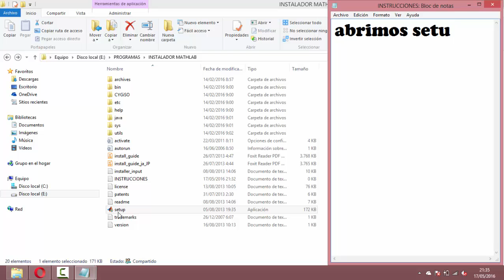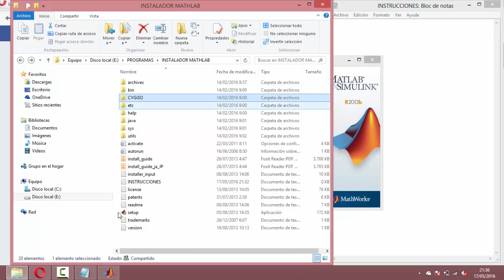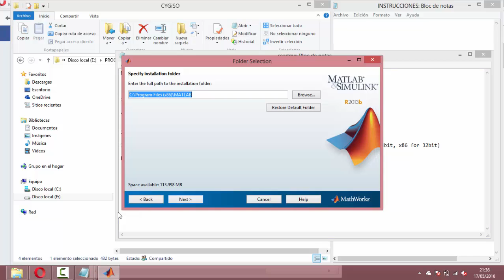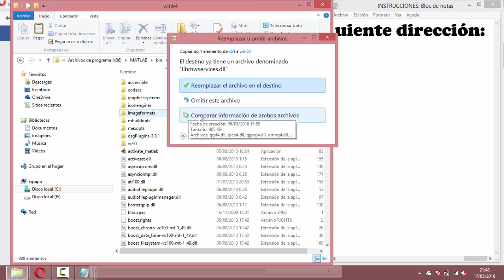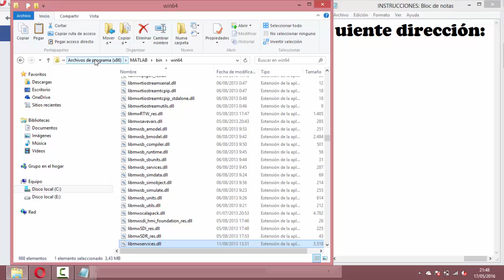Cómo instalar Matlab fácil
Perdón por la demora, jejej.